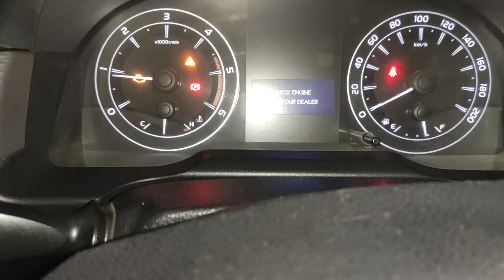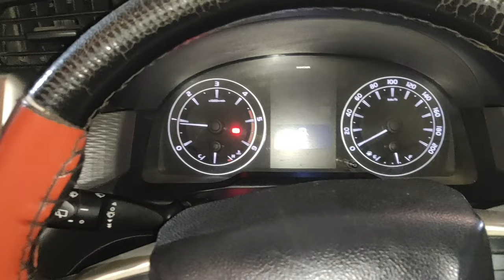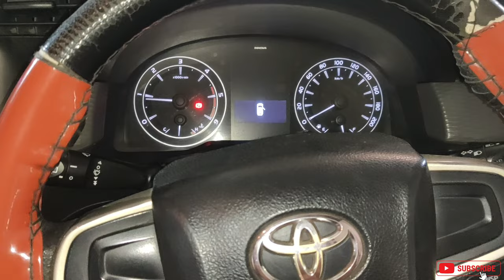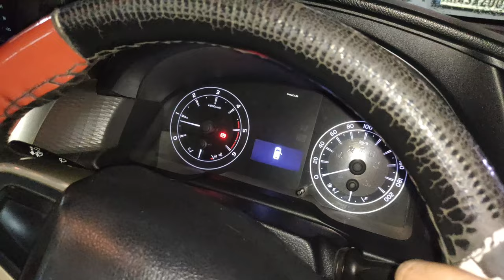Toyota Innova Crysta Low Pickup Problem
friends Aaj ke is video me bataya gaya hai ki Toyota Innova Crysta ka Low pickup problem kaise diagnose karte hai. Agar car running me acceleration pedal full work nahi karta hai to kya steps follow karna chahiye.
Acceleration pedal press karne par bhi car speed nahi pakadta hai or cluster meter pe Check Engine Light indicate karta hai to jarur koi electric fault hai. Aaj ke is video me hamne Mass Air flow sensor Replace Kiya hai kyunki pickup drop problem tha or check engine light problem.

More Information about Mass Air flow sensor
A mass (air) flow sensor (MAF) is a sensor used to determine the mass flow rate of air entering a fuel-injected internal combustion engine.
MAF sensor in a 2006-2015 automotive diesel engine
The air mass information is necessary for the engine control unit (ECU) to balance and deliver the correct fuel mass to the engine. Air changes its density with temperature and pressure. In automotive applications, air density varies with the ambient temperature, altitude and the use of forced induction, which means that mass flow sensors are more appropriate than volumetric flow sensors for determining the quantity of intake air in each cylinder.
There are two common types of mass airflow sensors in use on automotive engines. These are the vane meter and the hot wire. Neither design employs technology that measures air mass directly. However, with additional sensors and inputs, an engine's ECU can determine the mass flow rate of intake air.
Both approaches are used almost exclusively on electronic fuel injection (EFI) engines. Both sensor designs output a 0.0–5.0 volt or a pulse-width modulation (PWM) signal that is proportional to the air mass flow rate, and both sensors have an intake air temperature (IAT) sensor incorporated into their housings for most post on-board diagnostics (OBDII) vehicles. Vehicles prior to 1996 could have MAF without an IAT. An example is the 1994 Infiniti Q45.
When a MAF sensor is used in conjunction with an oxygen sensor, the engine's air/fuel ratio can be controlled very accurately. The MAF sensor provides the open-loop controller predicted air flow information (the measured air flow) to the ECU, and the oxygen sensor provides closed-loop feedback in order to make minor corrections to the predicted air mass. Also see the manifold absolute pressure sensor (MAP sensor). Since around 2012, some MAF sensors include a humidity sensor.
Six Signs My Car's Mass Airflow Sensor (MAF) Is Bad
Lean or Rich Fuel Mixture. ...
Difficulty Starting Your Car. ...
Engine Stalls After Starting or When Idling. ...
Engine Hesitation and Dragging. ...
Engine Hesitation and Jerking. ...
Engine Hiccups.

Engine loosing power when accelerating